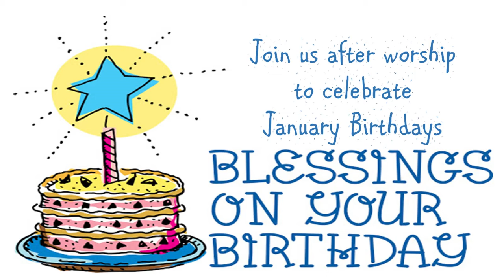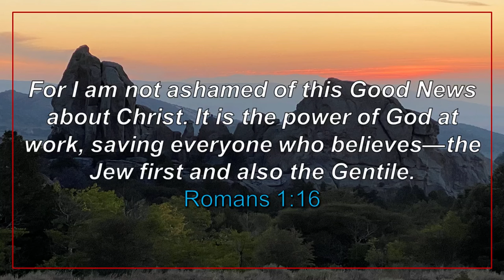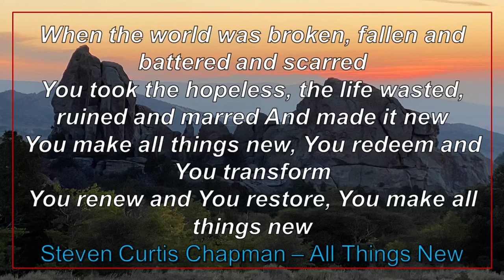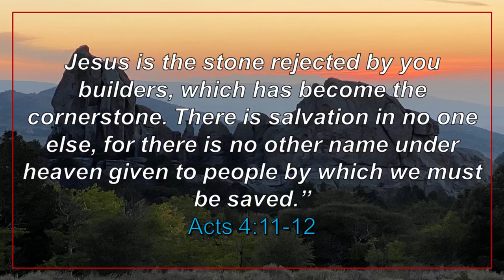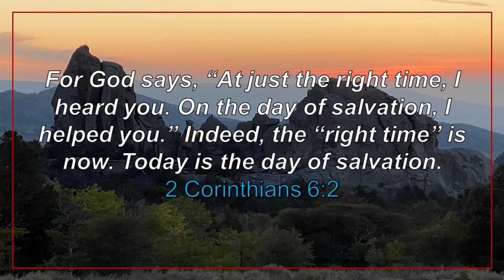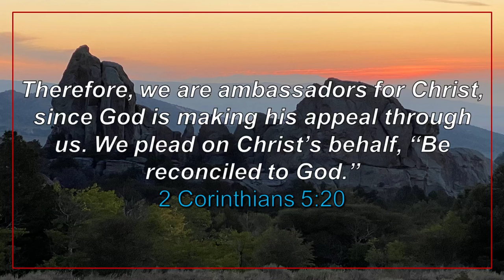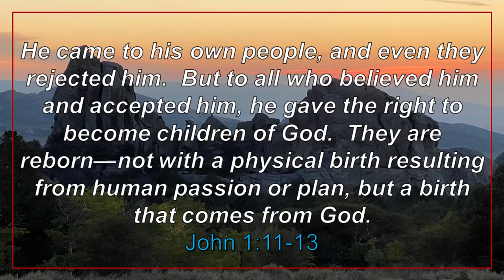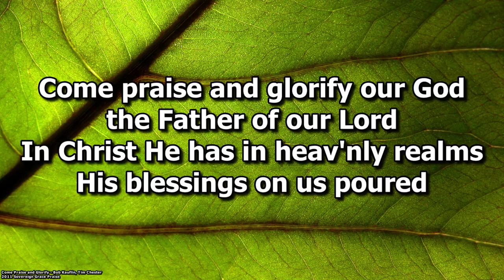Becoming a New Creation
Pastor Eldon Shares with us in the New Year about becoming "new creation" thanks to Jesus. Primary passage is 2 Corinthians 5:12-21